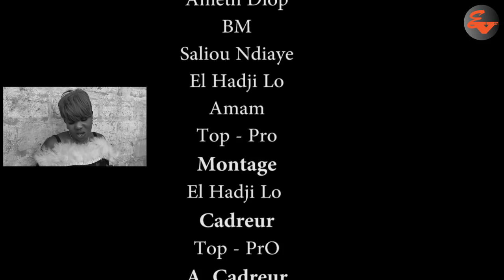Kooru Mama épisode 1 noye moyeto sa none